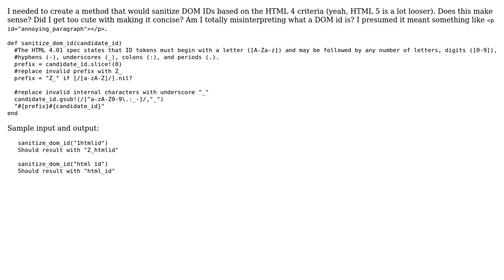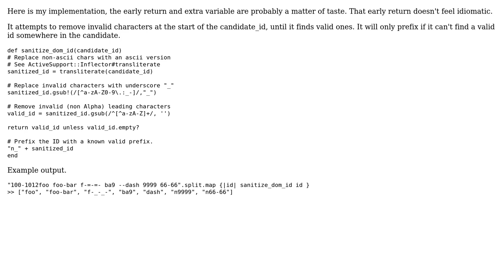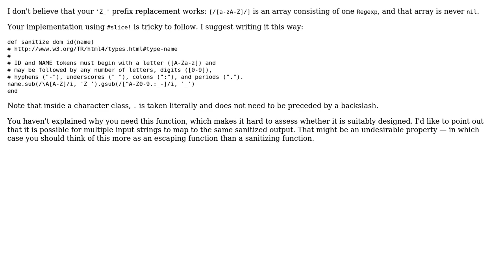Code Review: Sanitize DOM IDs (2 Solutions!!)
Code Review: Sanitize DOM IDs

With thanks & praise to God, and with thanks to the many people who have made this project possible! | Content (except music & images) licensed under CC BY-SA | Music | Images & others | With thanks to user ScottJShea user garrow user 200_success and the Stack Exchange Network Trademarks are property of their respective owners. You are responsible for your own actions.